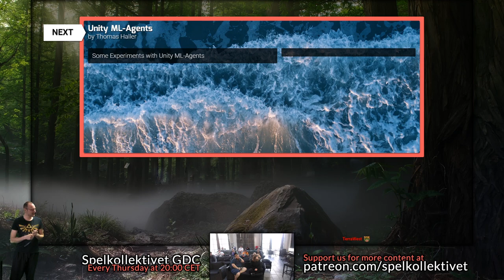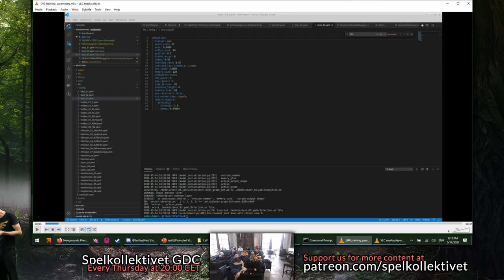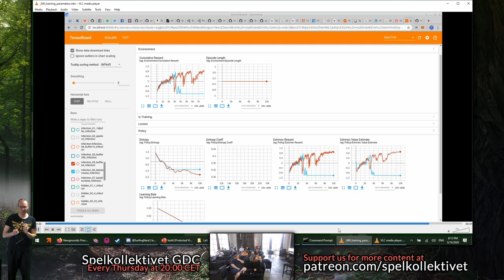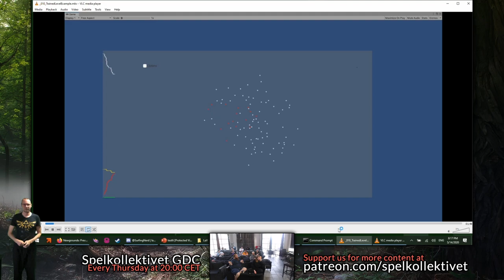Machine Learning in Unity - Thomas Haller - SGDC (2020-05-14)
Follow & support Thomas Haller!
SGDC is short for for Spelkollektivet Game Developers Conference and is a weekly recurring event where homies in the house can present their current projects and progress to the outside world. Watch SGDC live every Thursday at 20:00 CET over at Twitch!

Spelkollektivet is a co-living space with a variety of services included for game developers from all over the world who want to pursue their dreams while living with like-minded people.